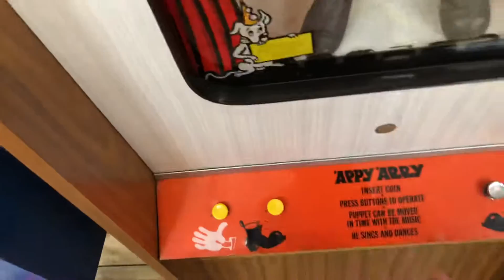Coin Operated Appy Arry Puppet Amusement Arcade Machine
Filmed at Woodbank Nurseries, Bingley in July 2020.
Made by Fletcher-Davis Novelty Company of Birmingham.

Once a coin inserted music plays and the child presses the 2 sepertae buttons which controls the puppets arms and legs to make them dance.

They produced three machines with cassette taped music and voices Appy Arry, Love Meter, and X-Ray (horoscope).